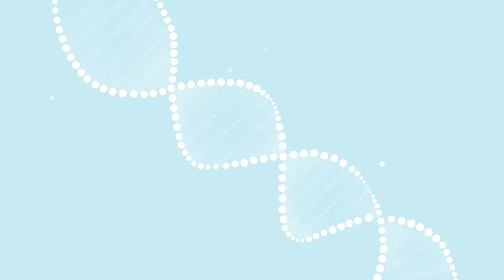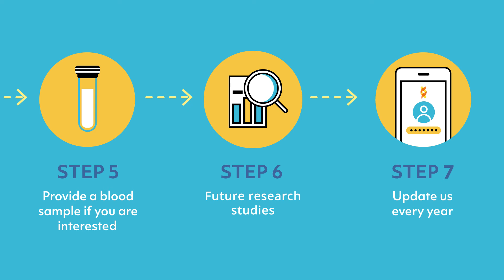Simons Searchlight Explained - An Animated Research Journey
Join SimonsSearchlight to help create scientific breakthroughs for rare genetic disorders. Your unique experiences and information could hold the clues that researchers need to move science forward. 🧬 Watch to learn more.